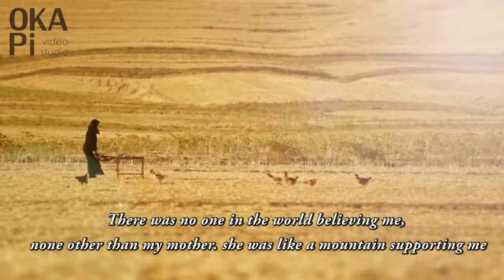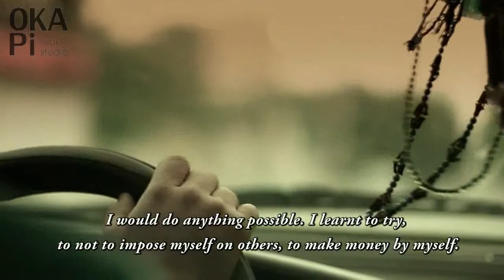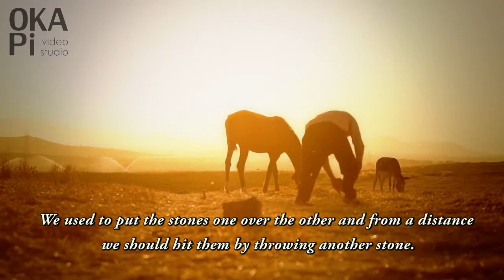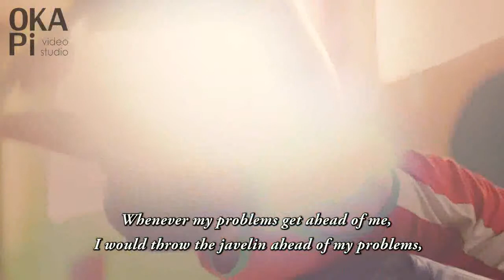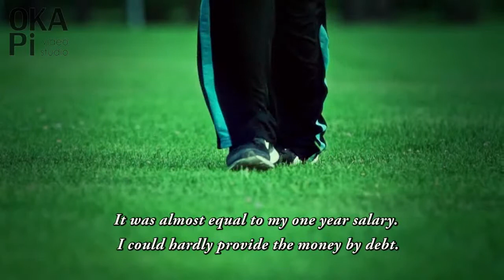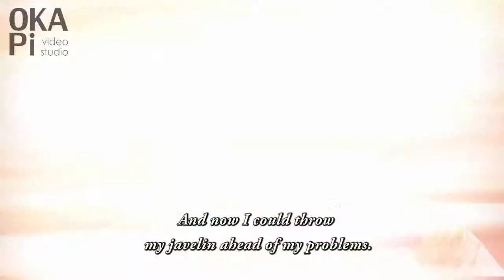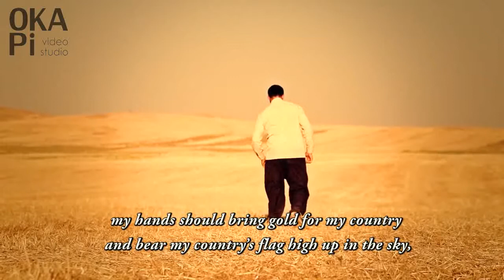Champions, Mohammad Khalvandi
Champion and narrator: Mohammad Khalvandi
Director: Meysam Babaei
Production: Mohsen Arzaqi
Cameraman: Meysam Babaei
Writer: Poriya Ghafari
Edit: Mohammad hoseein Heydari
Producer: House of documentary